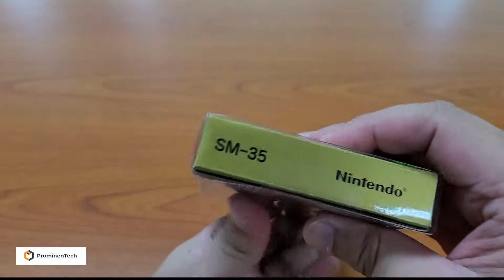Nintendo Game & Watch Super Mario Bros 35th Anniversary Edition | Unboxing and Hands on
In this video, I'm going to unboxing and hands on the new Game & Watch Super Mario Bros.

Cheers and enjoy the video...